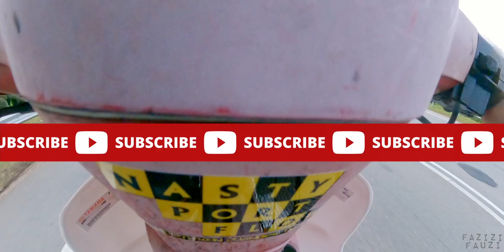REUPLOAD First Time bwk SS1 Ride Santai mencari SS2 Racing Spirit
santai2 je mana ada laju sgt, ss je pun bkn rxz kan 😋

MOUNT VISOR
RM30+- Alloy material mungkin yg ni lebih ok
RM29 Original GoPro, better guna original dari yg bawah

ARC RITZ MODERN GREY
RM160 modern grey mcm kwn
RM140 matt color cun jgk siap visor smoke

VISOR BOGO ARC RITZ CUNN

MIC SESUAI UNTUK MOTOVLOG
official Plextone VUXBEEG UP10 China
official VUXBEEG Malaysia, postage dari malaysia?